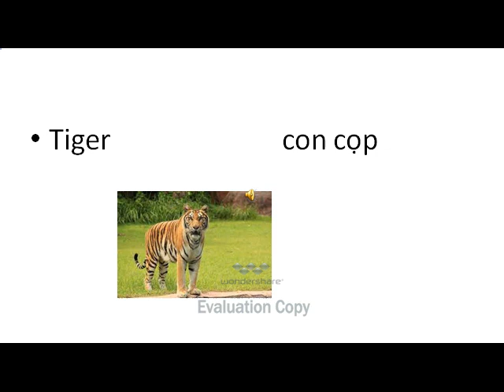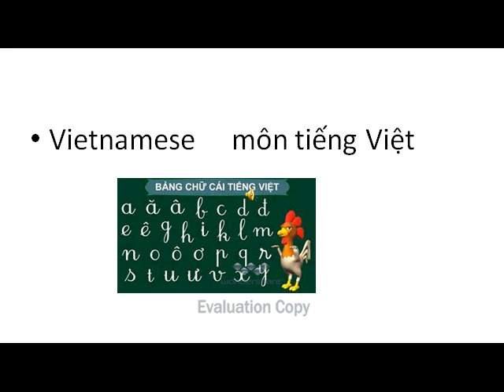G 4 - U4